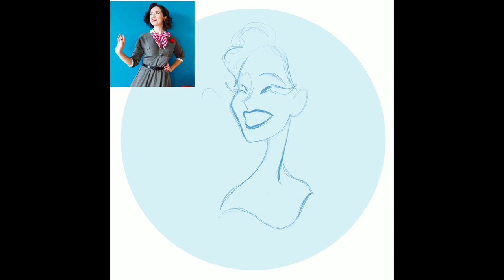Drawing the Lovely Katie Licata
I’m hosting a delightful contest on my Instagram called DesignMeShea. I draw one of my fabulous followers. My lovely muse this week is Katie Licata (see her IG handle below). Sashay over to my Instagram for details on how to enter!

Katie’s IG: @katieemilyl

TOOLS

- iPad Pro 12.9”
- Apple Pencil
- Procreate App for iPad Pro